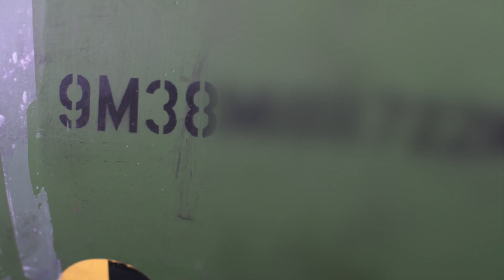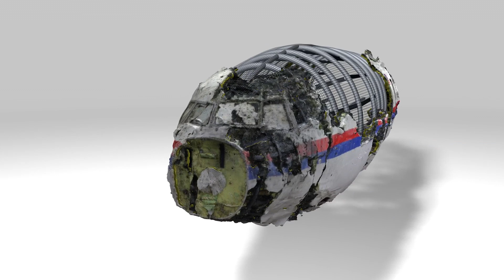Forensisch onderzoek naar net neerhalen van MH17: zo ging dat in zijn werk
Video uit het informatiepakket van het Joint Investigation Team, dat strafrechtelijk onderzoek deed naar het neerhalen van vlucht MH17. De resultaten van het onderzoek werden op 28 september gepresenteerd.